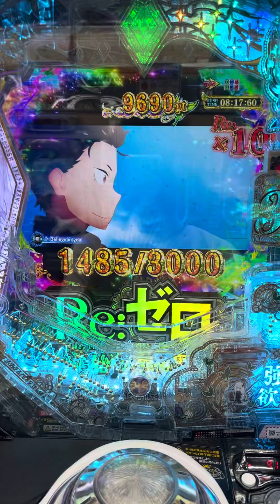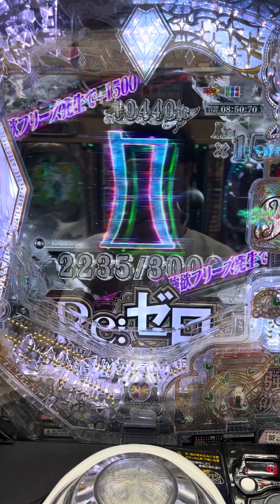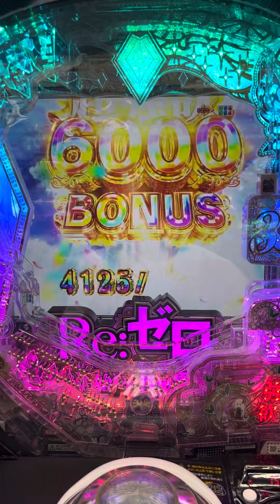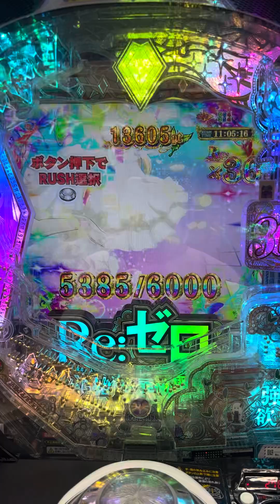リゼロ特別演出ラッシュで2万発